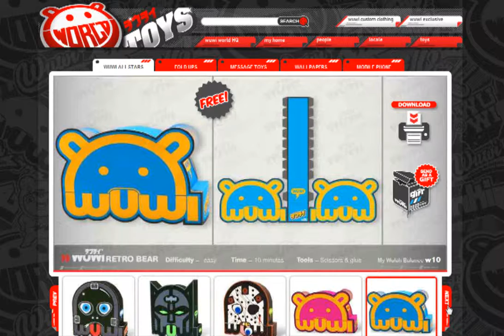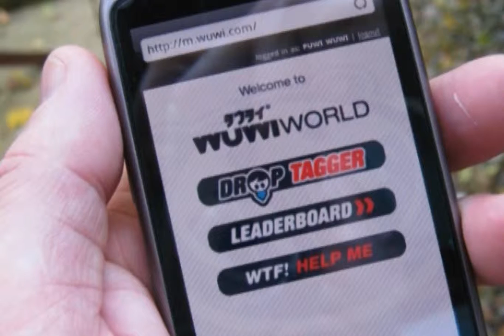Wuwi Brand Video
This is WUWI - A short promo showing what WUWI is all about.